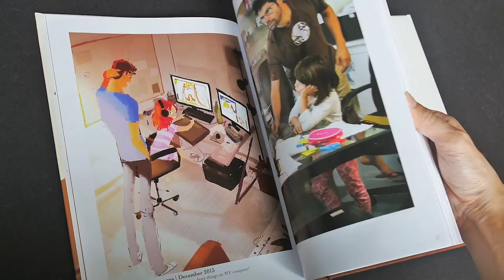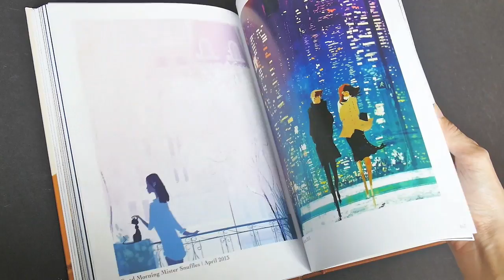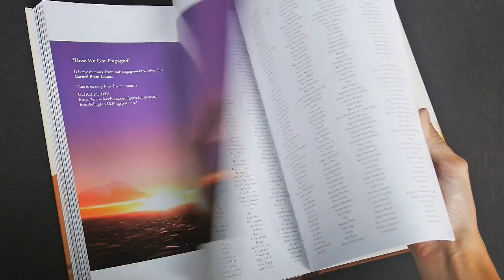3000 Moments: A Collection of Sketches by Pascal Campion